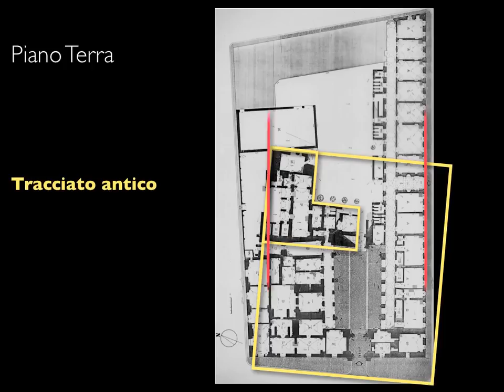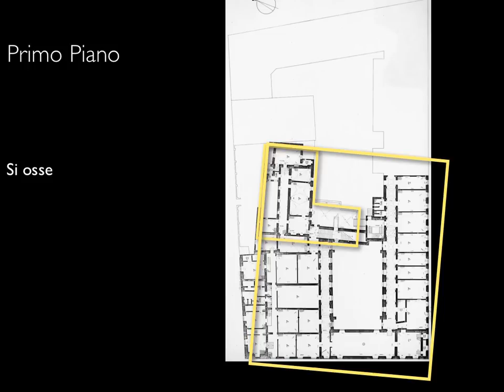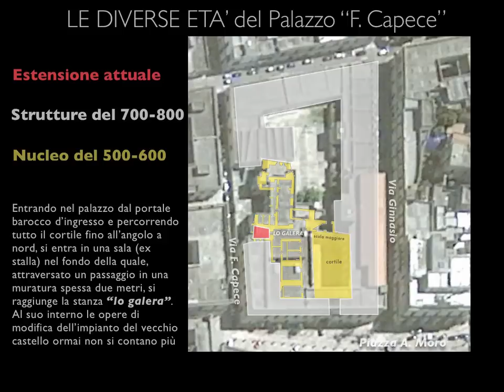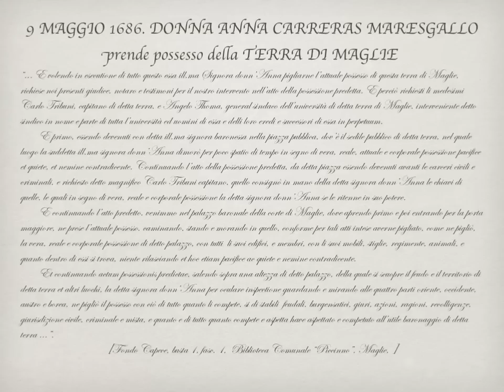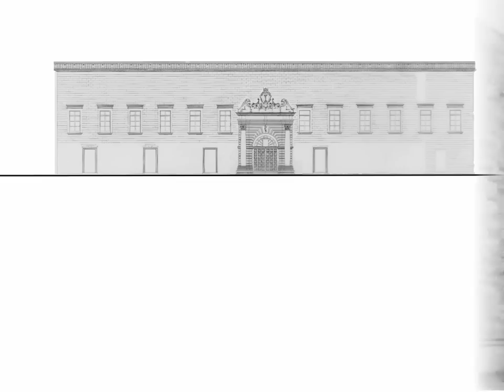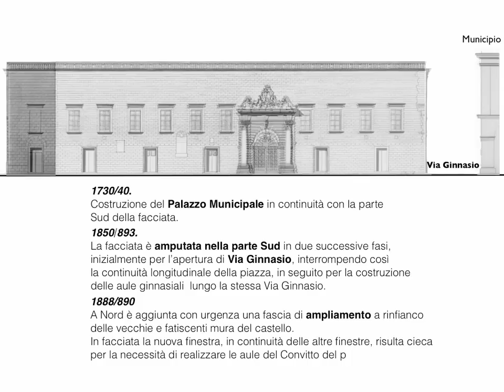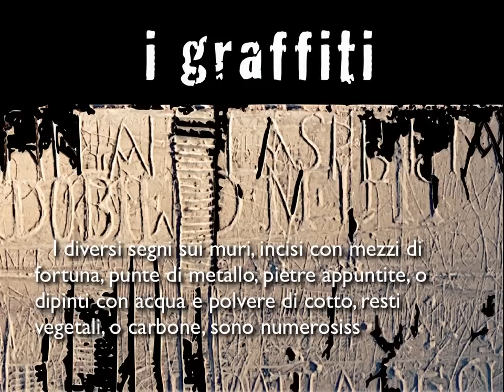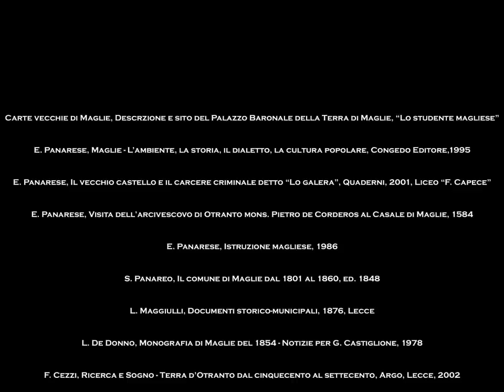Palazzo baronale F. Capece - Maglie (Lecce)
L'attuale Palazzo "F. Capece" è l'ultima fase di diverse trasformazioni di una complessa fabbrica che risale all'impianto antico di un maniero angioino dei Lubelli di cui si ha notizia intorno alla metà del XV sec. . Un castello di non grandi dimensioni ...